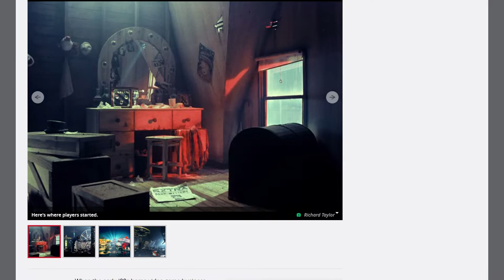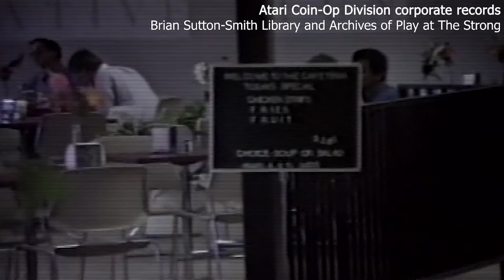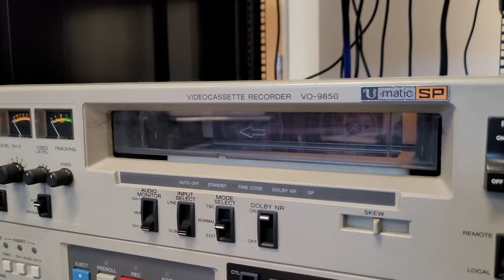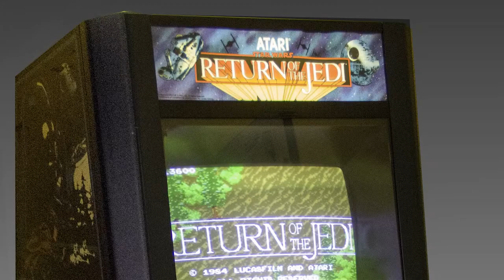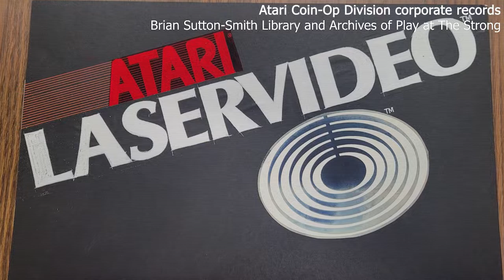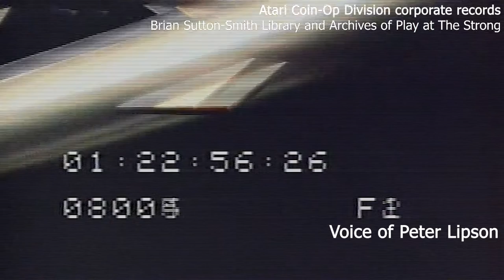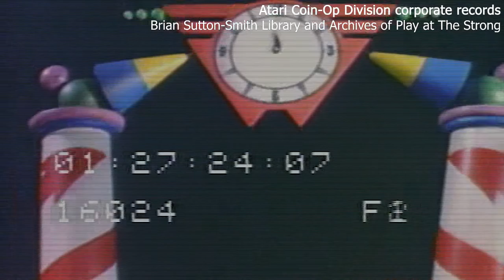Game Saves: The Laserdisc Playland: Atari’s Lost Arcade Game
When Ars Technica journalist Matt Paprocki discovered a lost Atari laserdisc title Playland, I decided to dive into the Atari Coin-Op Division corporate records at The Strong to see if we could learn more about the game, and who worked on it.